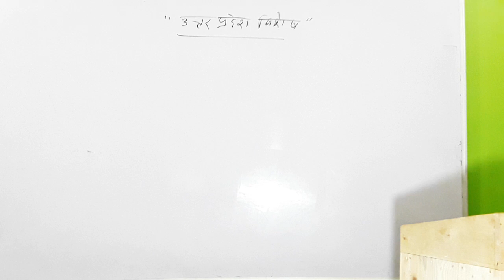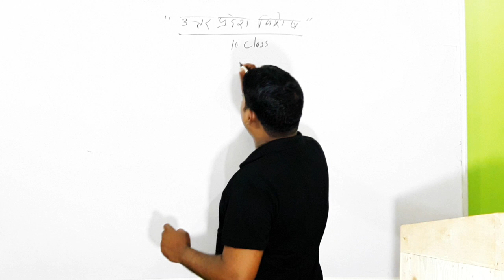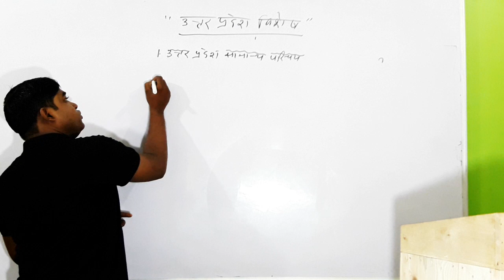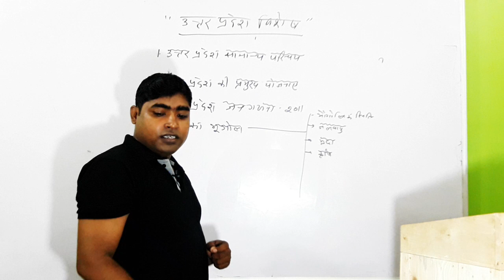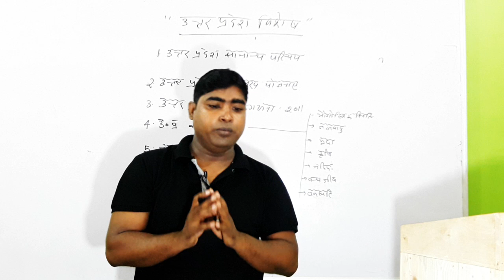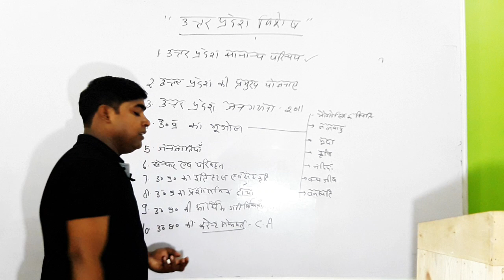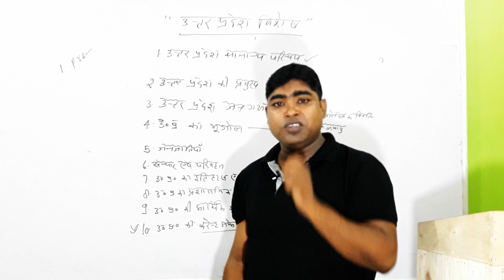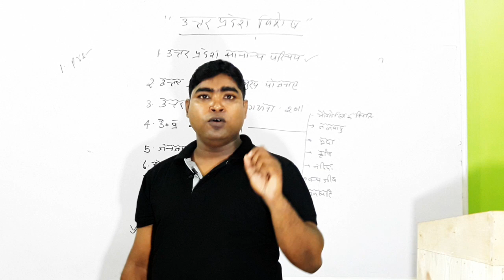UP PSC की तैयारी कैसे करे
uppsc